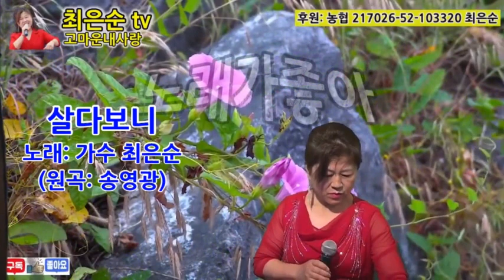최은순tv 살다보니#원곡#송영광